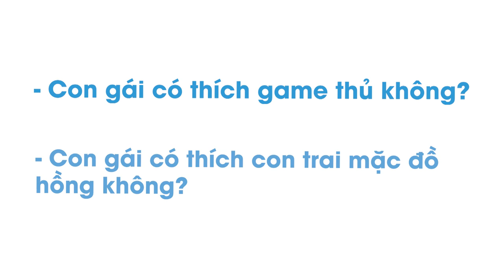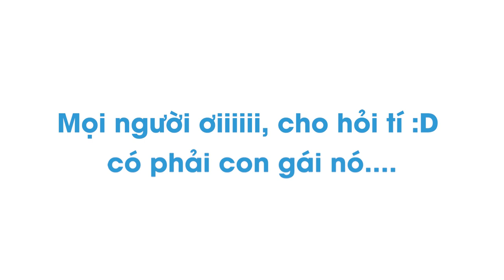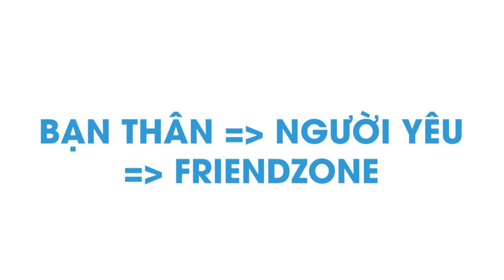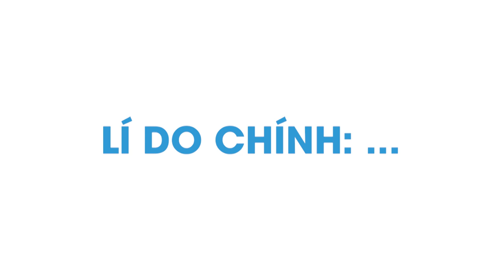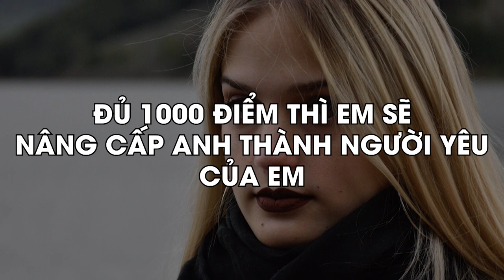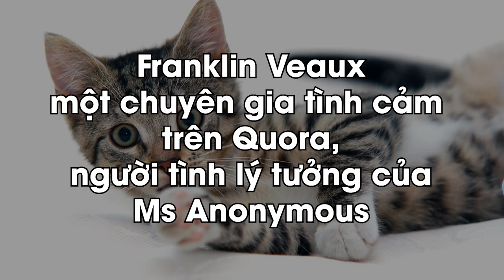Con Gái thích gì và Bài Học Mèo Con | Huskywannafly | YÊU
Con gái thích gì, muốn gì? Đó là câu hỏi muôn thuở của những ai chập chững học môn Introduction to female brain, môn học chưa ai thi đậu qua được. So good luck to you.
Ghé Nhà sách Spiderum trên SHOPEE ngay thôi các bạn ơi:
Bài Viết: CON GÁI THÍCH GÌ VÀ BÀI HỌC MÈO CON
Tác giả: Huskywannafly